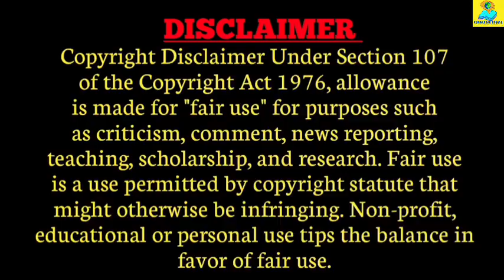ক্রিকেট খেলার ইতিহাস | History Of Cricket | কবে কোথায় ক্রিকেট খেলা প্রথম শুরু হয় ? Cricket Match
ক্রিকেট/খেলার/ইতিহাস
ভারতীয়/ক্রিকেট
international/cricket/Match

সবথেকে জনপ্রিয় ও রোমাঞ্চকর খেলা গুলির মধ্যে ক্রিকেট এর নাম সবার উর্ধ্বে। ক্রিকেট খেলাকে একটি শারীরিক এবং মানসিক উভয় খেলা হিসেবে বিবেচনা করা হয়। তবে অনেকের মনে প্রশ্ন উঠে যে ক্রিকেট খেলার ইতিহাস কি? কোথা থেকেই বা এই ক্রিকেট খেলাটির উৎপত্তি হলো। এই কারণে আমরা আন্তর্জাতিক ক্রিকেটের ইতিহাস এবং ভারতে ক্রিকেট খেলার ইতিহাসের (Indian Cricket History in Bengali) ব্যাপারে Knowledge Beggar এর আজকের পর্বে আলোচনা করবো ।।

Your Quires 👇

ক্রিকেটের ইতিহাস
ক্রিকেট খেলার ইতিহাস
ক্রিকেটের জন্ম কোথায় কবে কোন দেশে হয়?
ক্রিকেটের উৎপত্তি
প্রথম কোন দেশে ক্রিকেট খেলা শুরু হয়?
ক্রিকেটের জন্ম
ক্রিকেট খেলা
history of cricket
background of international cricket
history of Indian cricket team
Cricket Match
Cricket 2023

আশা করি video টি সকলের ভালো লাগবে। keep watching. 🙏😊🙏

ক্রিকেট/খেলার/জন্ম/কোন/দেশে
আন্তর্জাতিক/ক্রিকেট/স্টেডিয়াম
bangla/news
cricket/live
ক্রিকেট/খেলা/সরাসরি
ক্রিকেট/খেলা/প্রথম/কোন/দেশে/শুরু/হয়
ক্রিকেটের/উৎপত্তি
ভারতীয়/ক্রিকেট
indian/cricket/team
cricket/video
ক্রিকেট/খেলার/ইতিহাস
cricket/highlights
ক্রিকেট/খেলার/জন্ম/কোন/দেশে